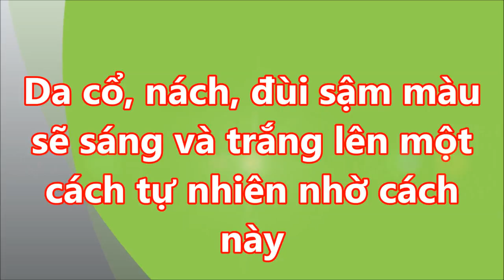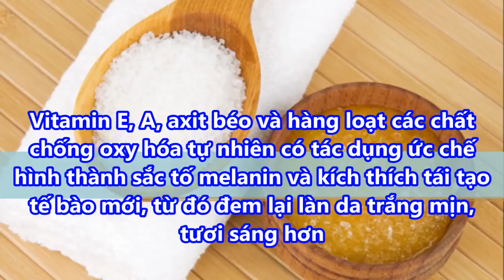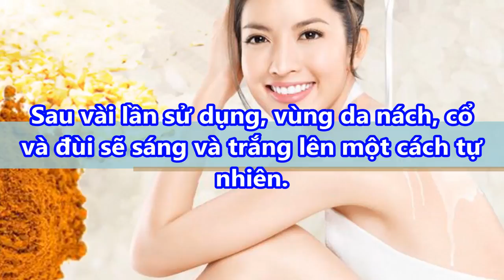Chỉ cần những liệu pháp thiên nhiên đơn giản này bạn không phải lo vùng da sạm màu xấu xí “ghé thăm”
Chỉ cần những liệu pháp thiên nhiên đơn giản này bạn không phải lo vùng da sạm màu xấu xí ghé thăm#suckhoevalamdep,

-  99% phụ nữ “điên cuồng” đi mua oxy già về trị mụn, dưỡng da, làm trắng răng sau khi phát hiện công dụng: